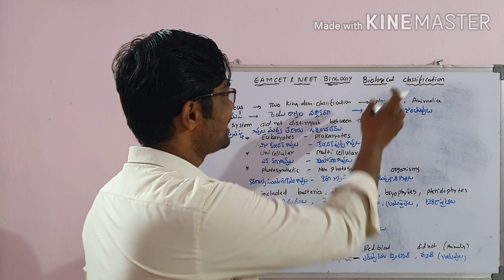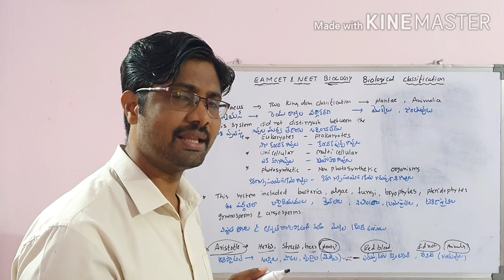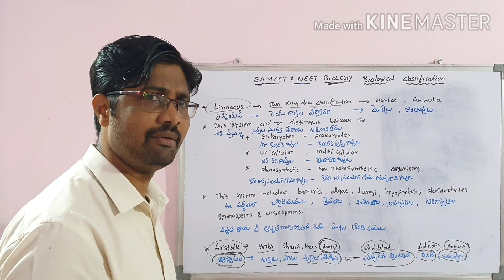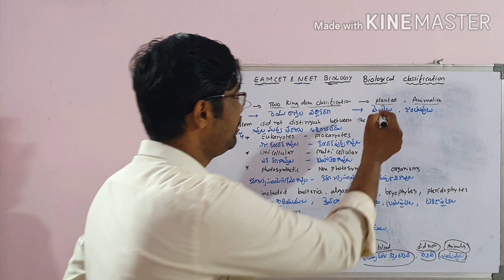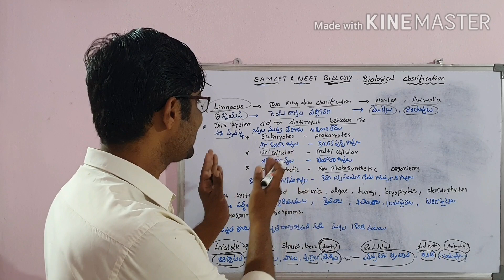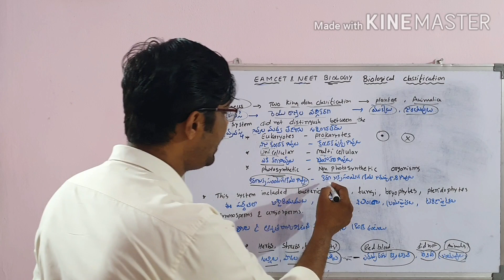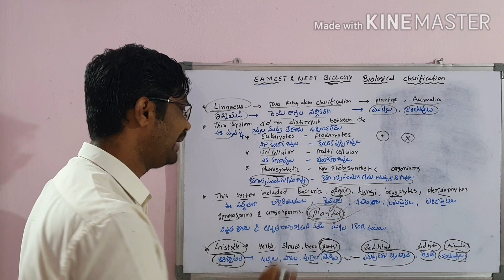Biology classes for eamcet and neet (Biological classification part 1) class 11